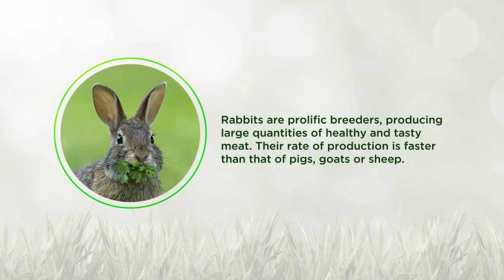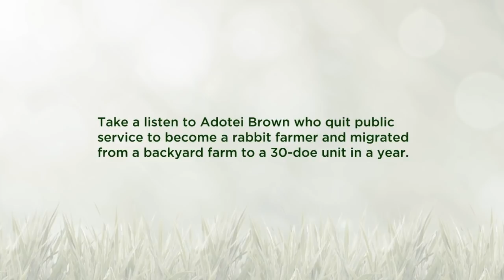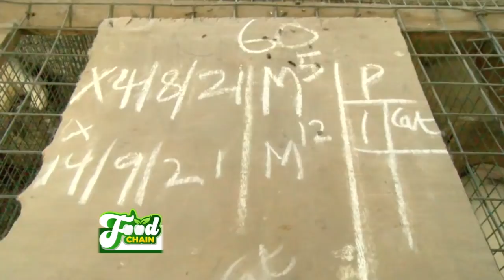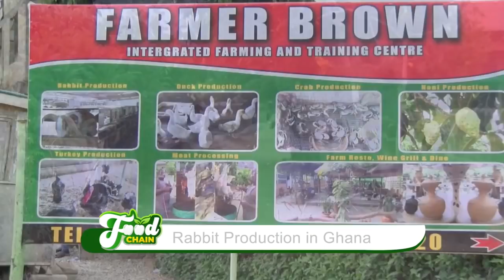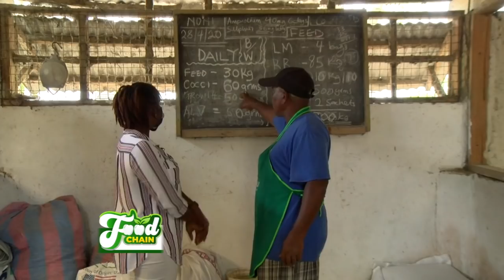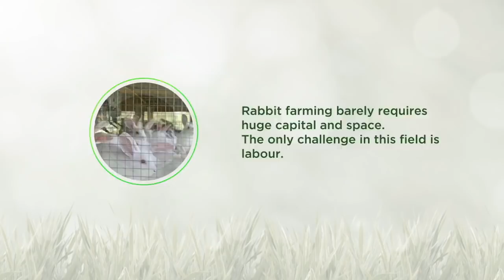Rabbit Production in Ghana – Food Chain on Joy Business (3-11-21)